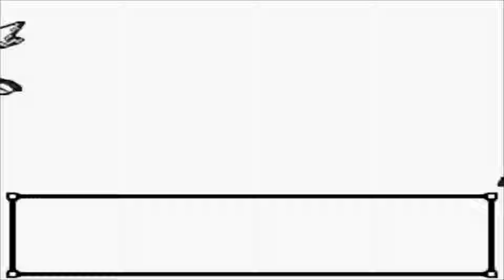Let's Play Pokemon Kristall Nuzlocke Part 67 Ein Test für ein Dratini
Den Orden bekommen wir auch noch dazu.